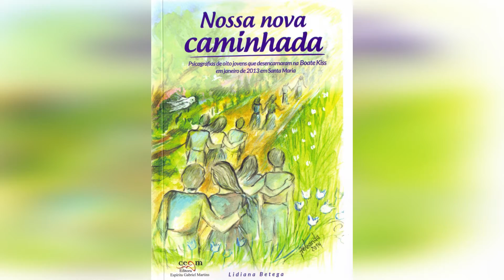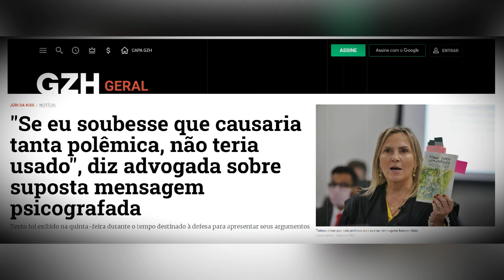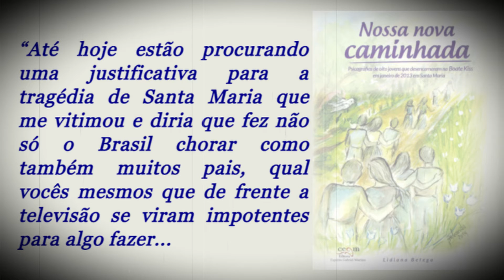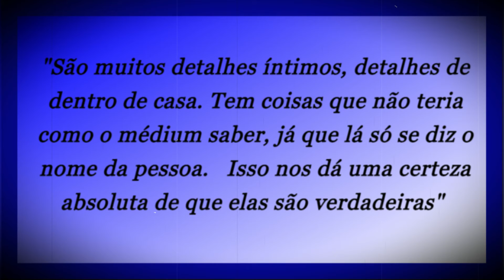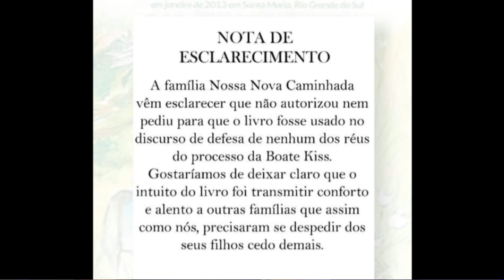Boate KISS: a origem das Cartas Psicogradas usadas durante o julgamento.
Dez anos atrás, em 27 de janeiro de 2013, o Brasil vivia uma das maiores tragédias coletivas já registradas: o incêndio da Boate Kiss.

Anos depois, sete jovens enviaram cartas psicografadas para seus entes queridos, explicando o que aconteceu naquele dia e como estavam atualmente, na pátria espiritual.

A história por trás dessas cartas, o que diziam essas mensagens e como elas foram parar no meio do julgamento, é o que nós veremos nesse vídeo.

- Como é a carreira de Juiz ? Tudo que você sempre quis saber: salário, requisitos e como se tornar um.

- Fui demitido: quais os meus direitos ? E o estagiário, possui algum direito em caso de demissão?